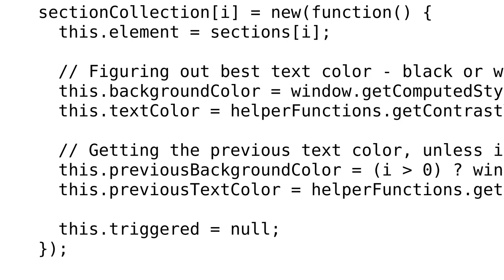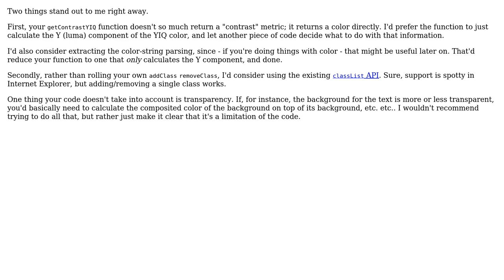Code Review: Updating an element's class based on the background color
With thanks & praise to God, and with thanks to the many people who have made this project possible! | Content (except music & images) licensed under CC BY-SA | Music | Images & others | With thanks to user Jamal user Gene Kobilansky user Flambino and the Stack Exchange Network Trademarks are property of their respective owners. You are responsible for your own actions.